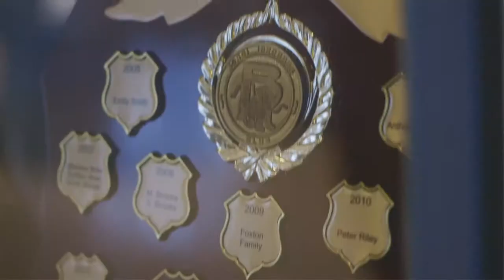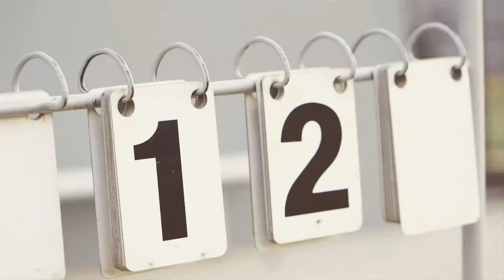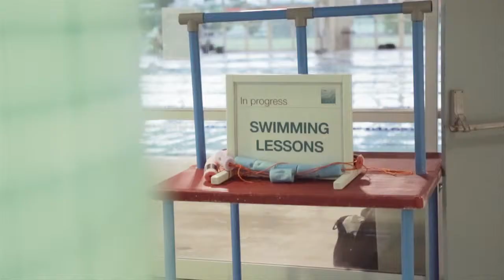ClubsNSW Induction Video 4 54